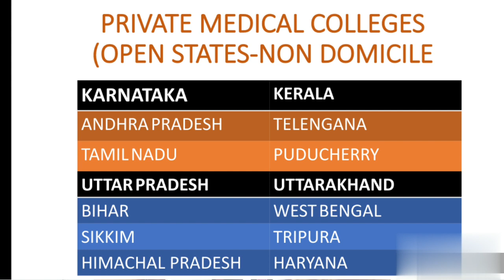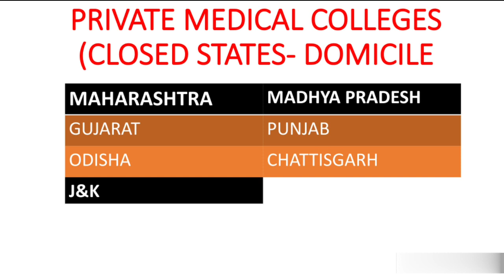How Other States Candidates Can Get Medical Seats With Low Fees & Score 🔥🔥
Hello Friends,

This video is about the medical colleges in states where other state Candidates can easily get seat. In this video I will explain about the expected Score for Candidates of other states Category wise..

Thanks
Maverick Guru